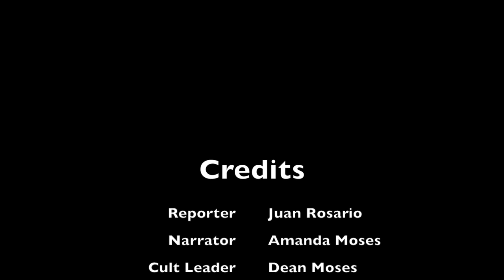A Stalled Ox trailer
The trailer for A Stalled Ox, a novella from 1888 Center's Black Hill Press.